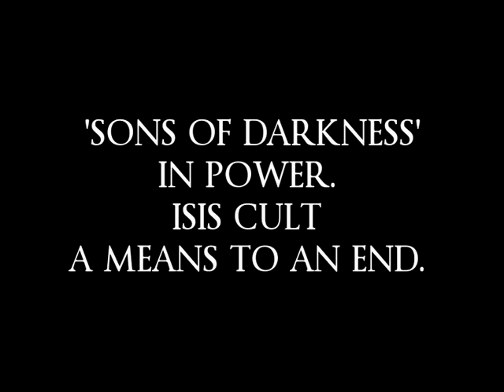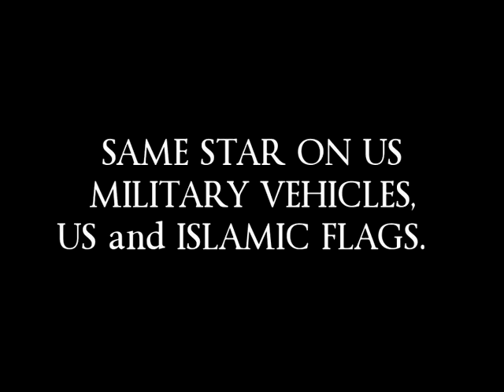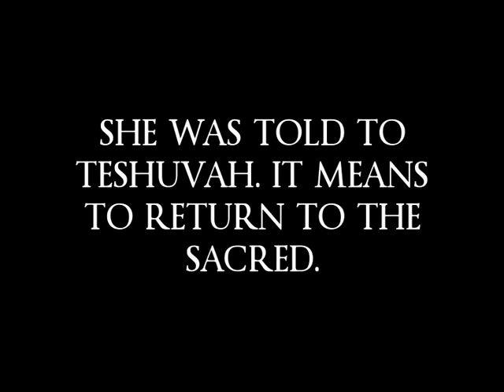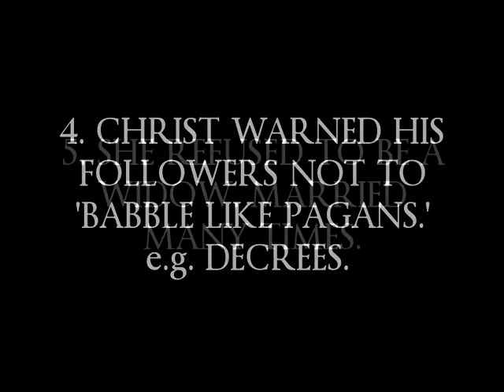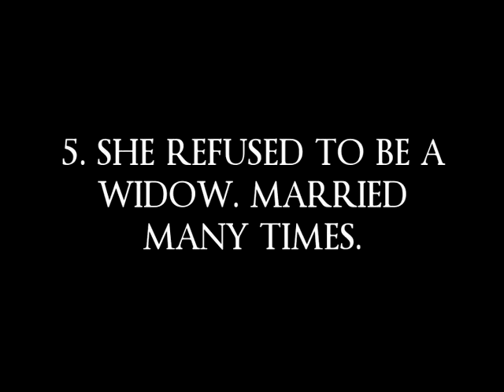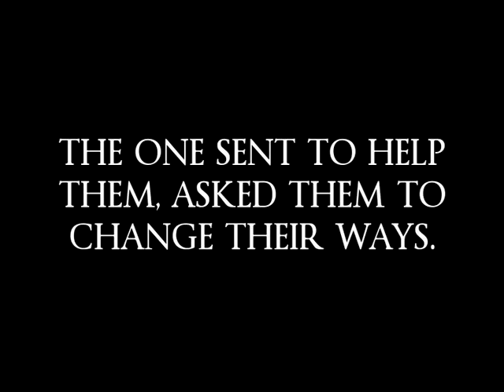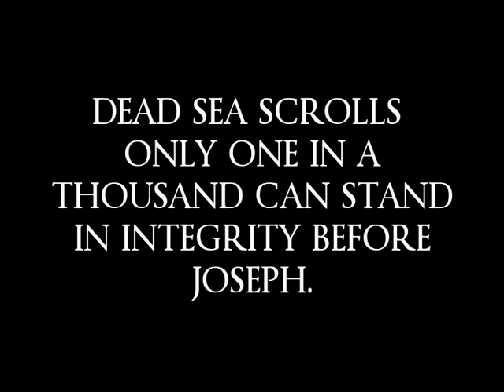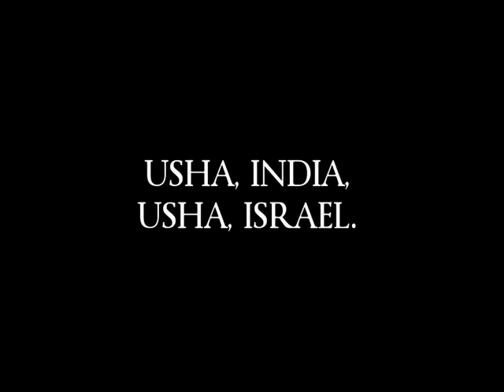JEZEBEL PROPHECY 'ISIS CULT' CONSPIRACY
This video is the beginning of the exposure of the ISIS cult and its Arabian Conspiracy that goes back to ancient times. What the 'Sons of Darkness' co-created to defeat the 'Sons of Light'. The video majors on how and what the 'ISIS cult' has to do with Jezebel and the prophecies about her.

Who Jezebel was, and who was sent to confront her followers that exist today, all over the world.

This video has been uploaded during the energies of the ELOKIM partial lunar eclipse, and ELOKIM is about the judgement mentioned in Rev 18.

It is divine providence that this should be revealed on the day of the Venus transit of the Sun, because in 2004 is when Rev 12 began. It ended in 2008, the timeline overlapped with Micah 4 and the mission to Babylon, USA.

This video is not just about the prophecies, it is also factual in as much as these prophecies relate to real happenings that have taken place and there have been masses of witnesses of it.

As far as Jezebel, ISIS and Islam is concerned. This verse is from Rev 18.

'By your magic spell all the nations were led astray.In her was found the blood of prophets and of God's holy people, of all who have been slaughtered on the earth."

Rev 13, Wisdom was called to do the count on Obama. The 3rd beast. Supporters of Obama are not written in the lambs book of life.

Rev 17 This calls for a mind of wisdom.

If you require any further information please see our blog.